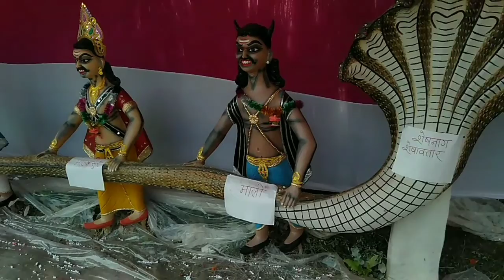#2022 dspentertain and blog video Jag mela vishrampur || rautahat || Nepal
Swagt hai aap sba ko ees DSP blog and entertain me || aap sab ko ees channel par deshi blog and entertain video dekhane ko milega !

                           !        धन्यबाद     !